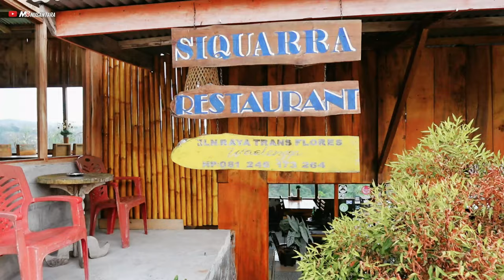Touring Motor Flores: 100++ Tikungan ke Bajawa - Jajal Africa Twin Ep. 12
Selamat datang di channel M8 Nusantara yang kali ini akan membawa viewers ke petualangan seru di Pulau Flores! Kali ini kita akan mengajak viewers mengikuti perjalanan touring motor yang menantang dan penuh dengan keindahan alam di Flores.

Kami akan memulai perjalanan dari Ruteng, kota yang terletak di dataran tinggi Flores yang terkenal dengan danau mistis, Danau Ranamese. Di sini, kamu akan merasakan sensasi sebuah danau yang dikelilingi oleh hutan lebat dan pemandangan yang sangat memukau. Jangan lupa untuk menjaga kebersihan dan menghormati kepercayaan masyarakat sekitar ya!

Setelah menikmati keindahan danau, kita akan melanjutkan perjalanan menuju Bajawa. Namun, sebelum sampai di tujuan, kita akan melewati kota Borong untuk mencicip kue kompyangnya yang unik khas Manggarai. Jangan lupa untuk mencicipi kue tradisional ini ya.

Sebelum memasuki Aimere, kita akan mampir sejenak di Siquarra Restaurant, tempat yang cocok untuk menikmati secangkir kopi sambil menikmati pemandangan laut Aimere dan gunung Inerie.

Namun, petualangan kita masih belum berakhir! Kami akan melanjutkan perjalanan di malam hari menuju Bajawa yang terkenal dengan kopinya. Di sini, kamu akan merasakan sensasi menaiki motor melalui jalanan sepi dan minim penerangan menuju Bajawa yang terletak di dataran tinggi.

Tidak hanya itu, perjalanan kita juga akan menantang dengan melewati 100++ tikungan yang menantang di malam hari. Rasakan sensasi adrenalin yang berbeda saat melaju di tengah kegelapan dan merasakan angin malam yang dingin menyapu wajahmu. Dijamin, kamu akan puas dengan pengalaman ini!

Jadi tunggu apalagi? Ayo bergabung dengan kami M8 Nusantara dan ikuti perjalanan seru ini! Sampai jumpa di video berikutnya!